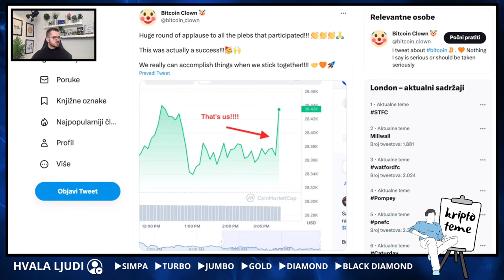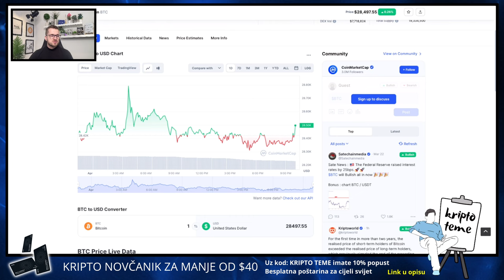BTC VELIKA AKCIJA UPRAVO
Bitcoin velika akcija danas 🤝

▶︎ BESPLATNA POŠTARINA

KRIPTO TEME

kripto teme
BalkanCrypto zajednica raste iz dana u dan
kriptovalute bitcoin
bitcoin ulaganje
kako kupiti kriptovalute
kriptovalute KRIPTOVALUTE
KRIPTOVALUTA BITCOIN
kriptovalute edukacija
kriptovalute balkan
kriptovalute novosti
kriptovaluta bitcoin
KRIPTOVALUTE
ulaganje u kriptovalute
kripto teme
kriptovalute